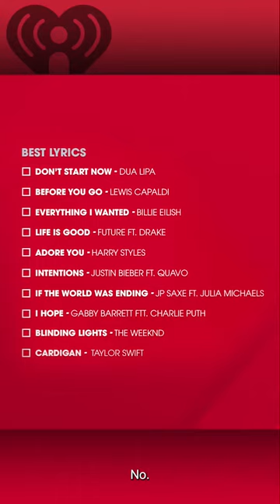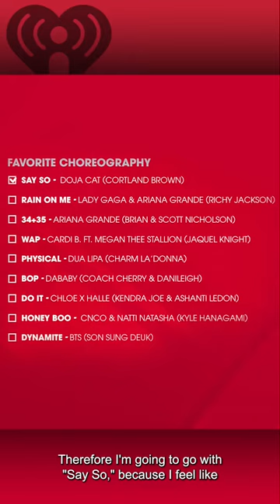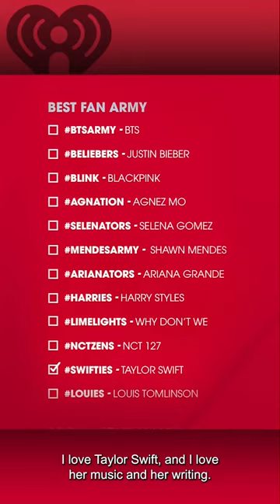Tate McRae Interview | iHeart Radio